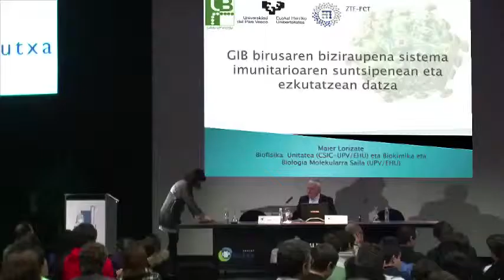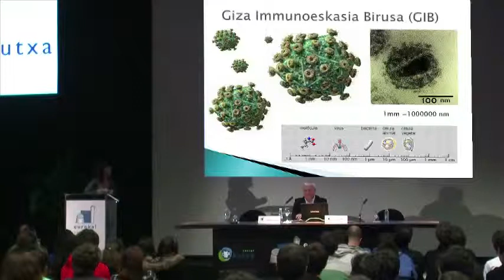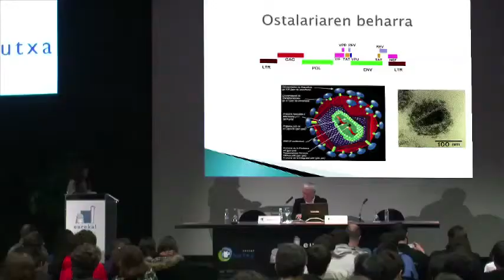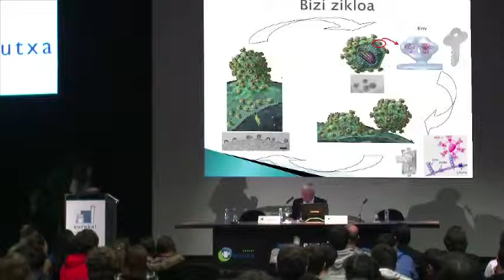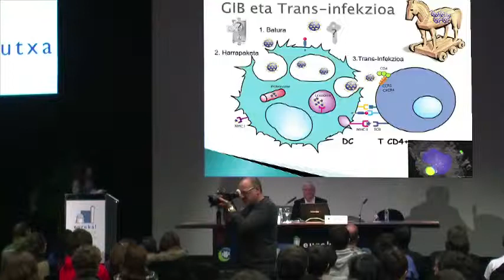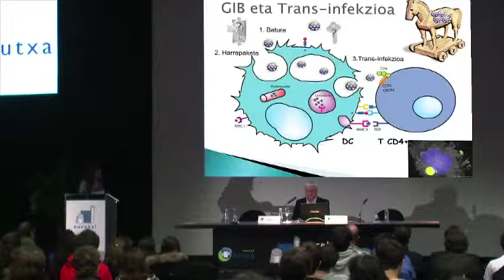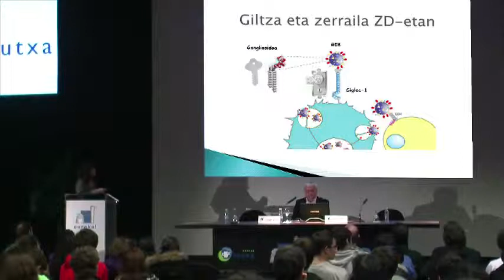III Bizitza Zientifikoak. Short-Communications. Biokimika eta Biologia Molekularra. Maier Lorizate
Zientzia eta Teknologia Fakultateko Biokimika eta Biologia Molekularra Sailan (UPV/EHU) eta Biofisika Unitatean (CSIC, UPV/EHU). Maier Lorizate. Biokimikan Doktorea